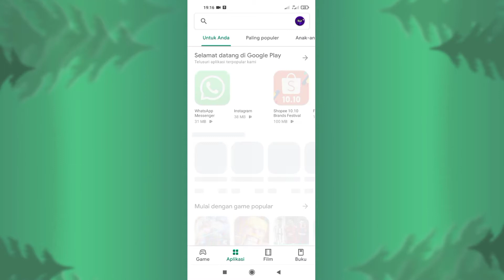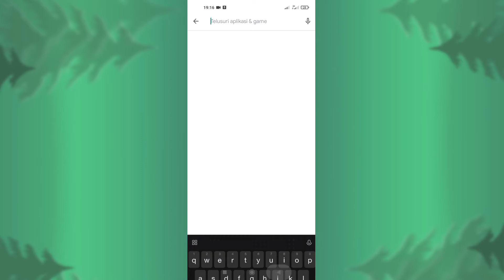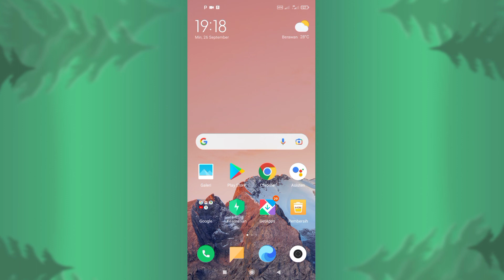Cara Mengatasi Kuota Bantuan Internet Yang Tidak Bisa di Gunakan di Semua Kartu